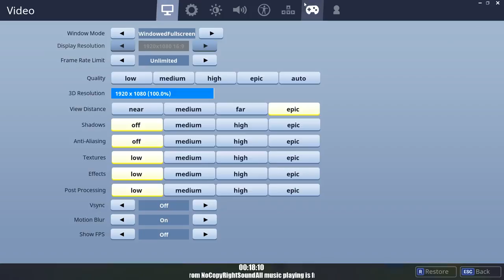Fun time on Fortnite !